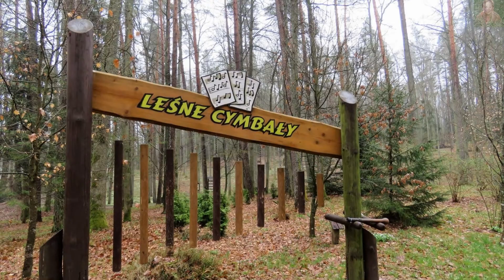LEŚNE OPOWIEŚCI cz.II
Zapraszam.